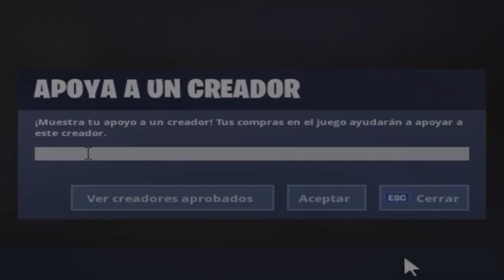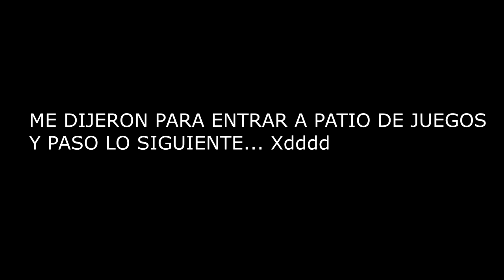Me hago pasar por un NIÑO con un modificador de VOZ y los humillo..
SORTEO DE MUCHOS PÁVOS!

Stream Deck

🖥CPU: Intel i7-8700K @ 4.00GHz
🖥GPU: GeForce GTX 1070
🖥RAM: 16GB 3200MHz DDR4
🖥SSD: Samsung 850 EVO 500GB
🖥Mobo: Asus ROG Strix z370-E Gaming

🖥CPU: AMD Ryzen 5 '1400
🖥GPU: GeForce GTX 1050ti
🖥RAM: 16GB 1866MHz DDR3
🖥SSD: ADATA 240GB
🖥Mobo: ASUS Prime B350-Plus

Peripherals:
🖥Pad: ASUS ROG XL
🖥Keyboard: HyperX Alloy FPS Pro
🖥Headset: Hyperx Cloud Alpha
🖥Mouse: Steelseries Sensei 310